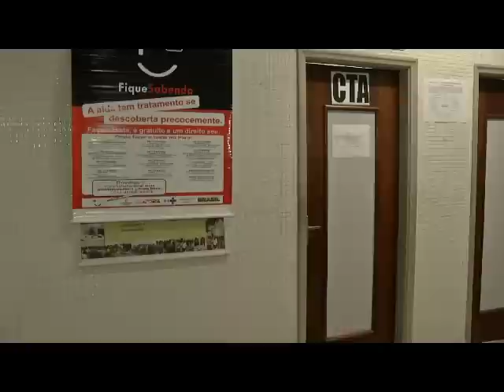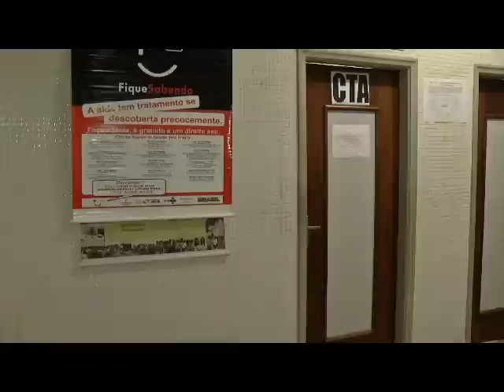Grávidas realizarão testes de HIV e sífilis em hospital público